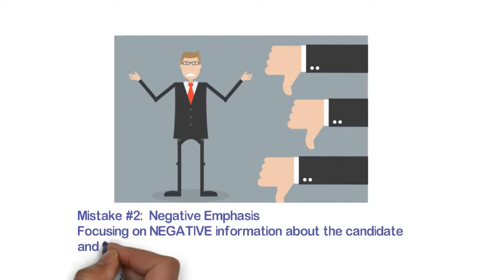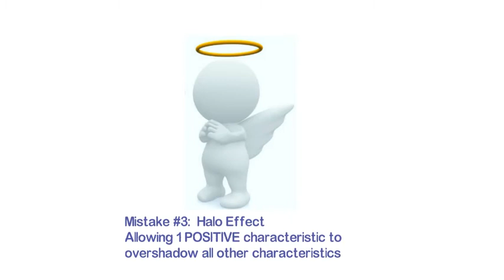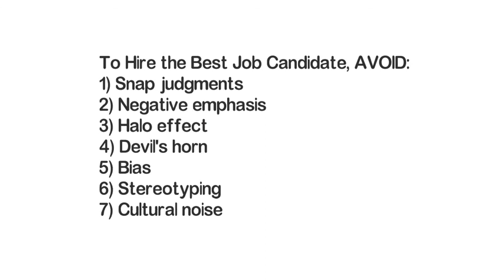Hire the Best Candidate 7 Common Mistakes to Avoid by Dr Geri Puleo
It's never easy to interview job candidates -- but the most effective managers have an action plan for the interview.  In this 2 1/2-minute video, I'll discuss 7 common mistakes to avoid when searching for your next employee.